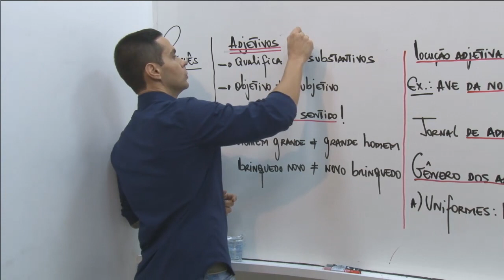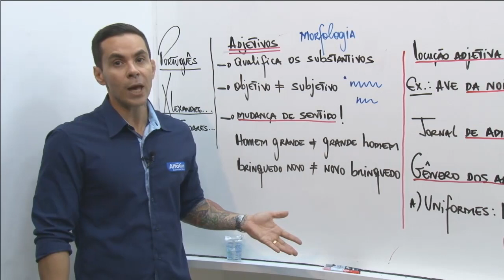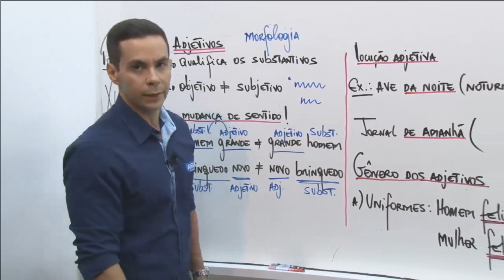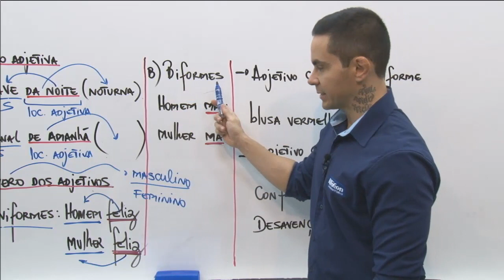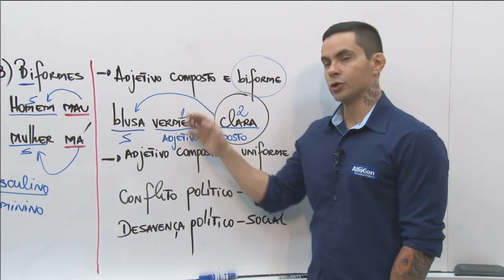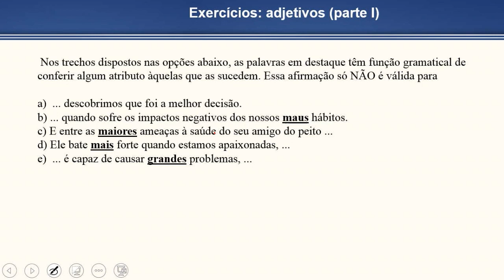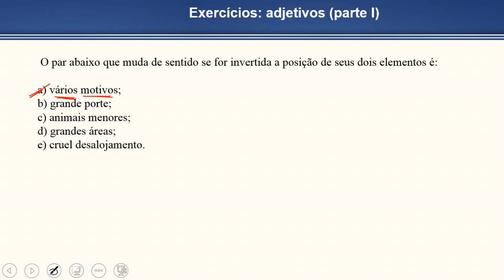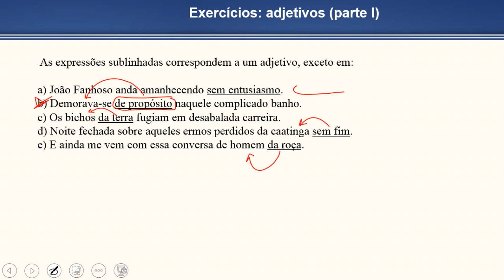Concurso CRM RR - Assistente Administrativo do Conselho Regional de Medicina - Aula de Português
👨‍🏫 Aula de Língua Portuguesa com o professor Alexandre Soares.
📖 Adjetivos.

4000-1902 (capitais e regiões metropolitanas) | 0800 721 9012 (demais localidades)